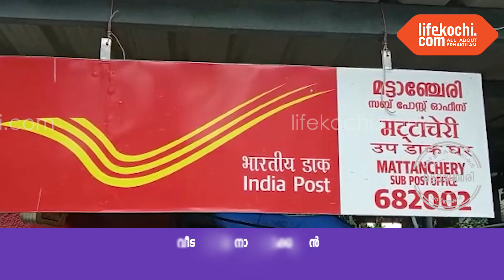മട്ടാഞ്ചേരി :10 ഓളം ഭാഷകളിൽ പ്രധാനമന്ത്രിക്ക് ജന്മദിന ആശംസകൾ നേർന്ന് മട്ടാഞ്ചേരി .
മട്ടാഞ്ചേരി : 72മത് ജന്മദിനത്തിൽ പ്രധാനമന്ത്രി നരേന്ദ്ര മോദിക്ക് ജന്മദിന ആശംസകൾ നേർന്ന് കൊണ്ടുള്ള ആശംസ കാർഡുകൾ അയച്ചു.
BJP മട്ടാഞ്ചേരി മണ്ഡലത്തിന്റെ അഭിമുഖ്യത്തിൽ മട്ടാഞ്ചേരി പോസ്റ്റ് ഓഫിസിന് മുന്നിൽ നടന്ന പരിപാടി സംസ്ഥാന വൈസ് പ്രസിഡന്റ് ഡോ. കെ എസ് രാധാകൃഷ്ണൻ ഉദ്‌ഘാടനം ചെയ്തു. മണ്ഡലം പ്രസിഡന്റ് രഘുറാം ജെ പൈ അദ്ധ്യക്ഷത വഹിച്ചു. ജില്ലാ സെക്രട്ടറി അഡ്വ.